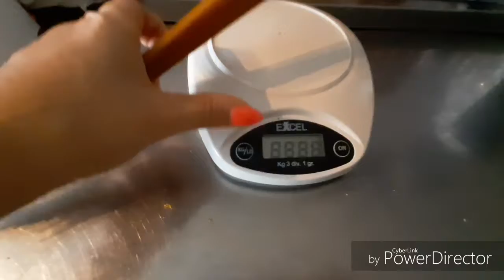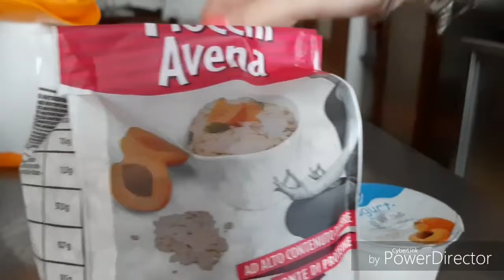WHAT I EAT IN A DAY #2 PERDI FINO A 4 KG A SETTIMANA!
Prova HYPE e scopri il nuovo modo di gestire il denaro.